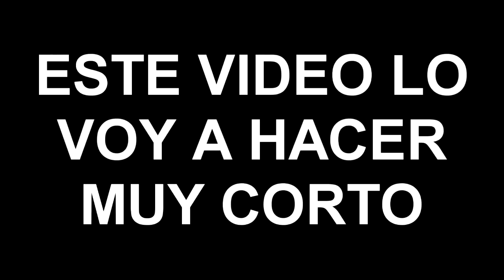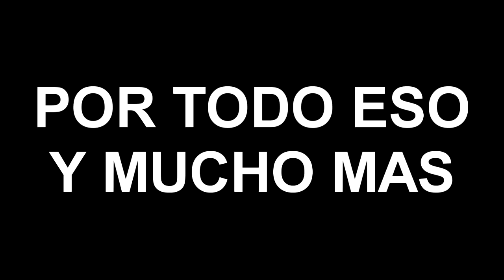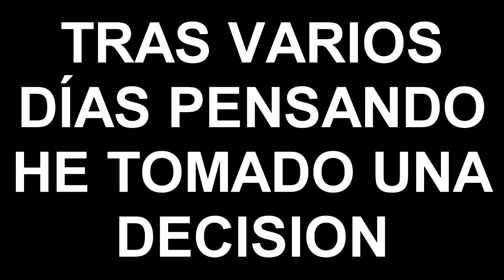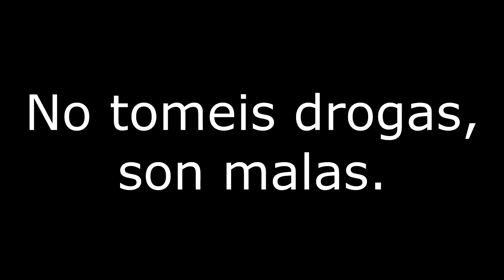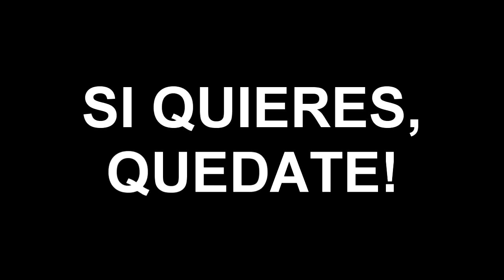EL MAYOR TROLL DE TODO YOUTUBE.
● ¿CON QUÉ GRABO? Con Action
 LISTAS DE REPRODUCCIÓN
► Tutoriales en modo CREADOR ► Jugando a VUESTROS niveles ► Niveles DEMONIACOS en Geometry Dash.
 DESCARGA TU TEXTURE PACK
            AQUI ABAJO